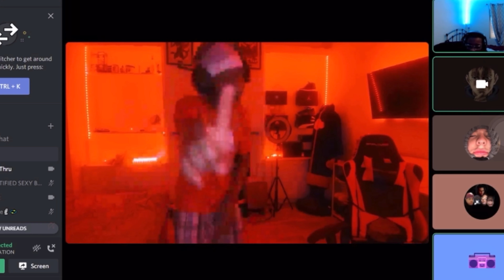Discord Dance Off #1 w/Straps aka Pixel Man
Follow Straps lmaoo his camera is better than mine but quality was trippin lmaooo